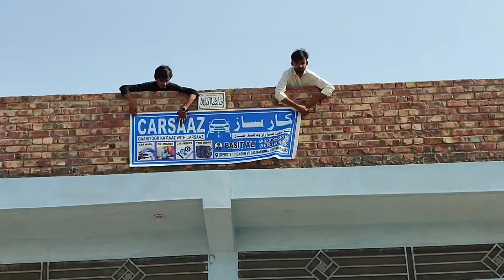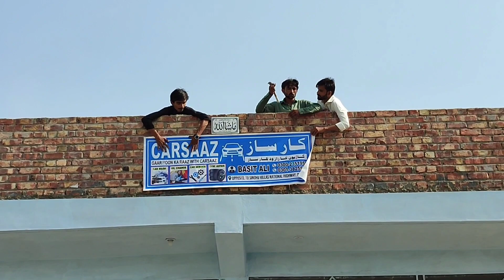Finally Inauguration hogai 🎀 | Carsaaz | Afaque Ali.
Title : Finally Inauguration hogai 🎀 | Carsaaz | Afaque Ali.

Description :
🚗 Revving Up Excellence with Blessings

 Inaugurating Our Car Workshop with a Heart of Giving! 🛠️

🎉 Step into the future of automotive expertise intertwined with compassion, as we joyously inaugurate our state-of-the-art car workshop. 🎊 As we open our doors to precision, innovation, and unmatched craftsmanship, we also humbly offer a Sadqa in the name of Allah, infusing our journey with blessings and gratitude.

🏁 Our inauguration ceremony was a celebration of not just mechanical prowess, but also of the spirit of giving. With esteemed guests and heartfelt moments, we embraced the values of generosity and community.

📅 Save the date and subscribe to our channel for an exclusive virtual tour of our workshop's sleek design, advanced equipment lineup, and a special insight into the Sadqa ceremony that graced our event. Let the spirit of giving inspire you!

🔔 Join us in this momentous occasion where automotive excellence meets the warmth of charity.

Together, let's drive into an era of automotive excellence, blessed and inspired! 🚀 RevvingWithBlessings"